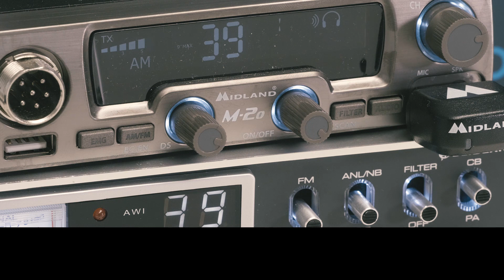Tutorial Dual Mike 2020 - Accessories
In this video tutorial we will show all the available accessories for the Dual Mike.